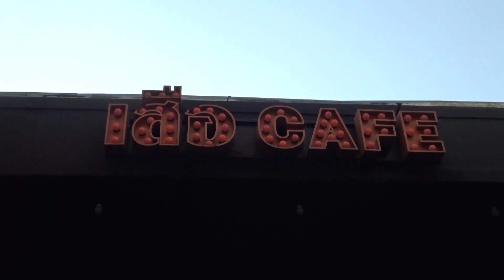โคตรแรร์!! ฟิกเกอร์เฌอปราง ระดับพรีเมี่ยม ราคาเฉียดหมื่น!!【BNK48 "Cherprang" Premium Collectible】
ติดตามข่าวสารได้ที่ TOYLAXY